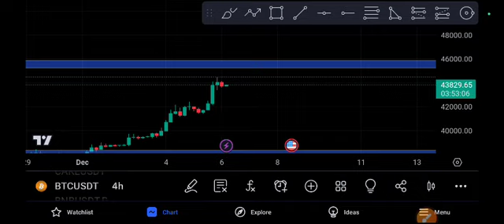BTC coin Signal Bitcoin Price Prediction & Target